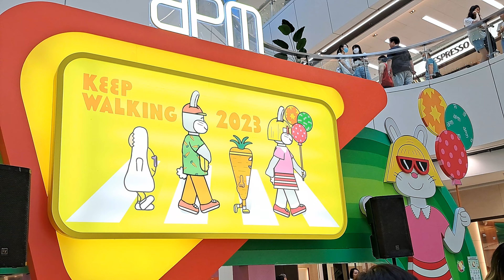Talking To The Moon